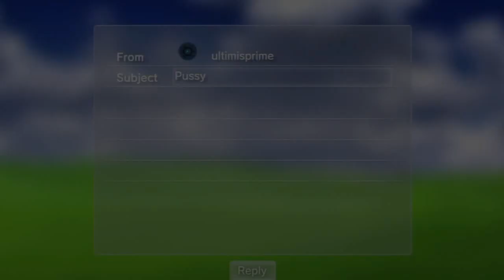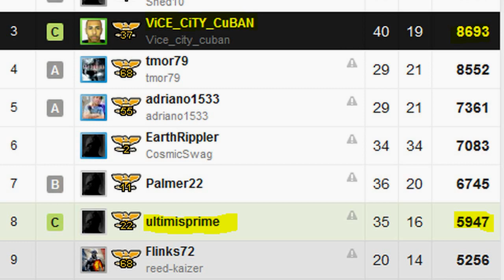Porn, Masturbation, & Games !! BF3 Commentary